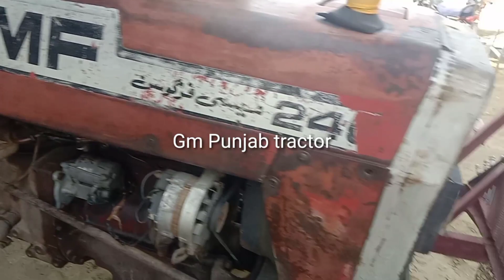Mf 240 Tractor for sale model 1989 engine ok low price Tractor نکا ھانڈہ جینین (Gm Punjab tractor)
mf 240 tractor hp,
mf 240 tractor partsmf 240 tractor price in pakistan 2019,
mf 240 tractor olx,
mf 240 tractor for sale in kenya,
mf 240 tractor details,

What horsepower is a Massey Ferguson 240
How many horsepower is a 255 Massey Ferguson tractor
How much does a tractor cost in Pakistan
Which is the best tractor in Pakistan